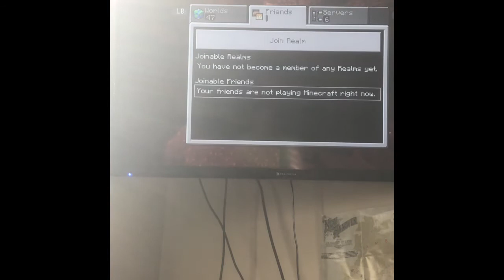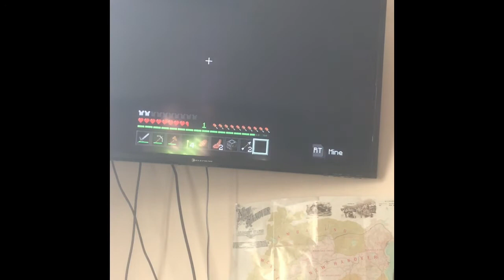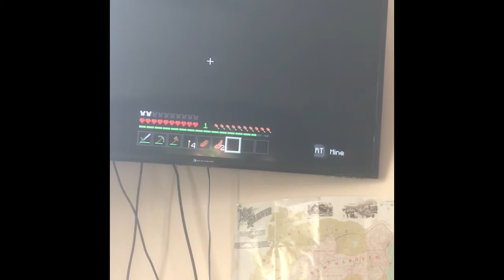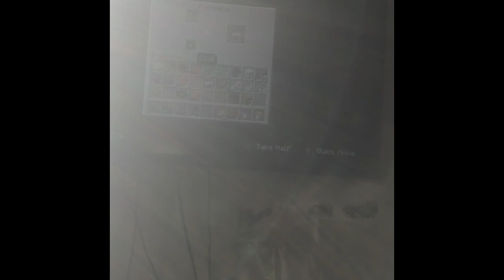That’s just sad. Minecraft survival ep:1